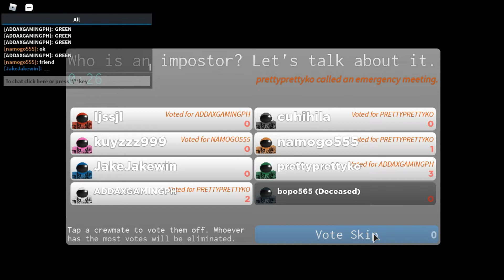*NEW GAME* NEW OP CODES in IMPOSTOR [BETA] Free Skin Codes [ROBLOX]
Hey Guy's Wazzuup!!!
In this video, I show you the New Game, New OP Code in  Impostor, New Skin, September Updates 2020.

Add my Discord!: Cesar西泽#9425